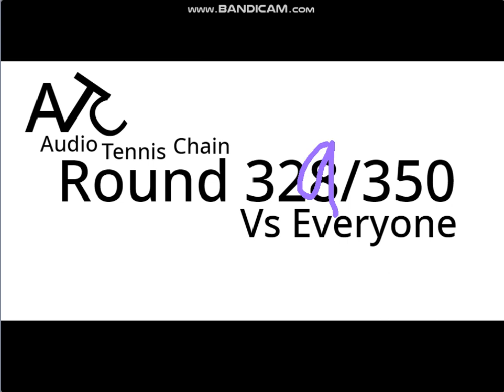[22.01.2020] Round 329